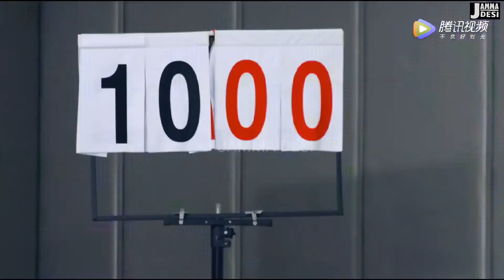♥🥀Korean mix hindi song♥️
Korean mix hindi song♥️chinese love mix hindi song♥️cdrama #2021#shorts love or

purposes such as criticism, comment, news reporting, scholarship, and research.

🙏🏻Thanu foatch(시청 서 감사)💕